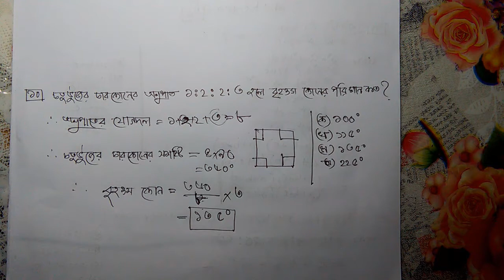16 TH BCS MATH SOLUTION -PART 04 ( ১৬ তম BCS গনিত সমাধান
বি.সি.এস এর বিগত সালের সকল math question এর ব্যাখ্যা সহ সমাধান

BCS tunes